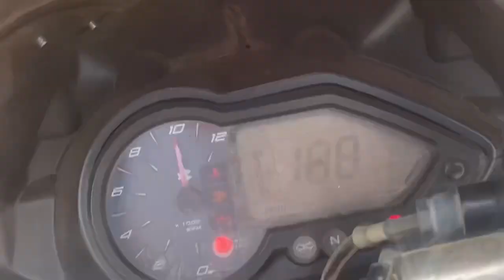2nd vlog निसर्गमय कोकण😍😍❤️❤️ vlog # vlogger#